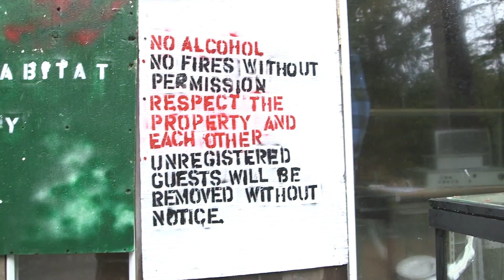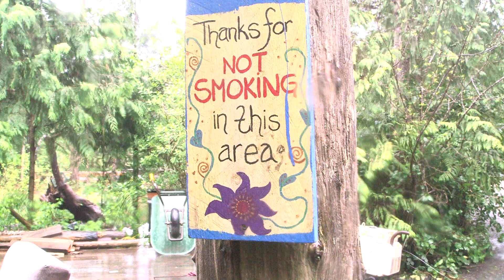FRINGSTREAM: Poole's Land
Poole’s Land in Tofino, B.C. has been known as many things over the last 30 years (“ecovillage” and “hippie commune” to being with), but today the 17.5-acre property of Michael Poole is just another piece land that is “up-for-sale” in the development/housing market. This innovative collective was a home and a haven for many of those who had slipped out of the typical, societal “norms” and had come to choose a different way. Years back, The Sound swung by this infamous location and spoke with the residents, to gather some insight on how they came to be there, and why they chose to stay.